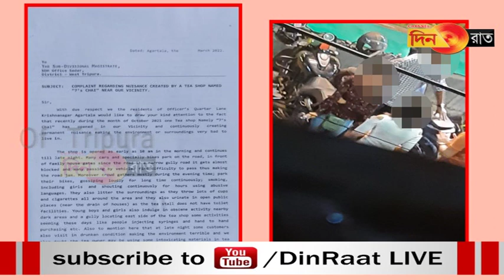চা-র নামে কি নেশার আসরও চলে??